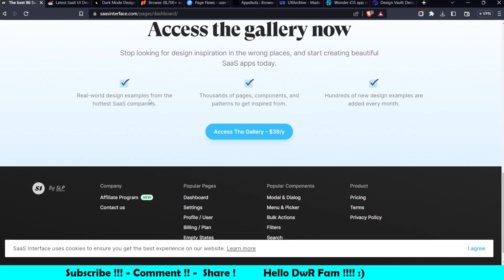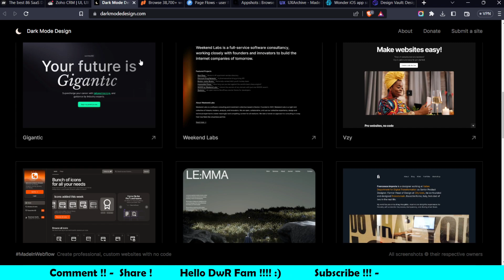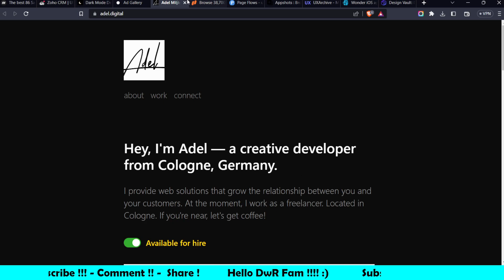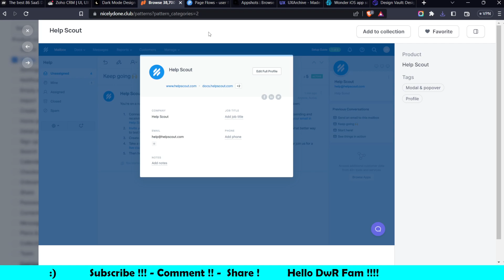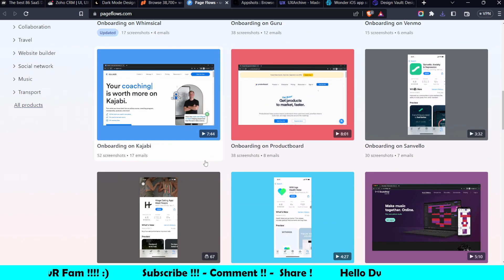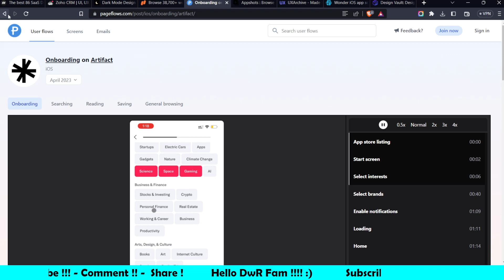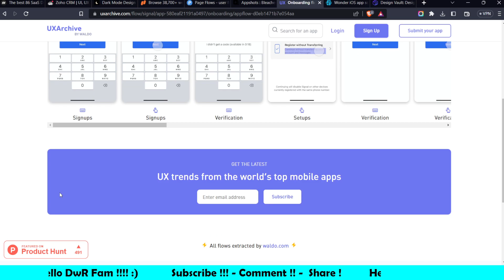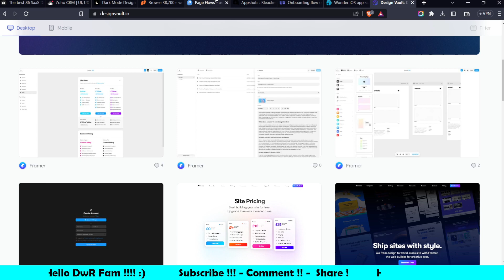Best 20 websites to find Inspiration - Part 2 | Mobile application | No Dribbble Behance 😍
Hi,

Products I use :
Ups for Router:
Wacom Tablet small :
Wacom Tablet Medium :

ui ux design tamil.
DwR - Design with ramuk

BY your ramuk.😍🤗